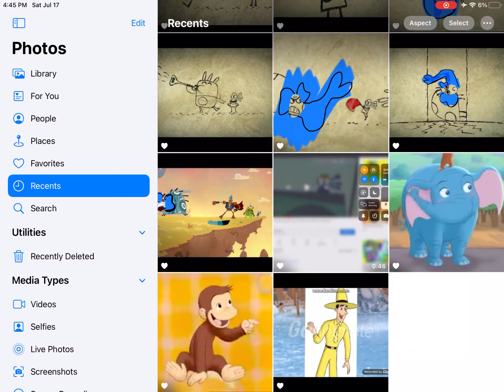Ele-fart elephant Curious George version